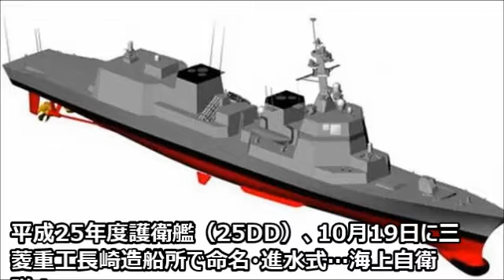【海上自衛隊 進水式】護衛艦（25DD）、10月19日に三菱重工長崎造船所で命名 【Harukaのミリタリーニュース】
Haruka最新動画はコチラ！
たくさんのコメントお待ちしています。